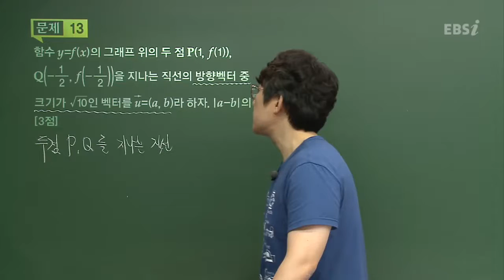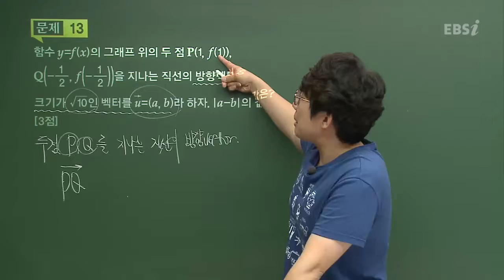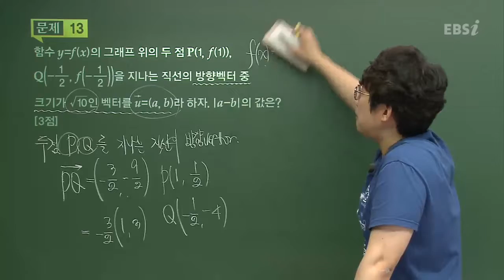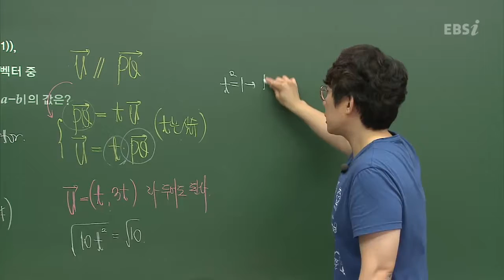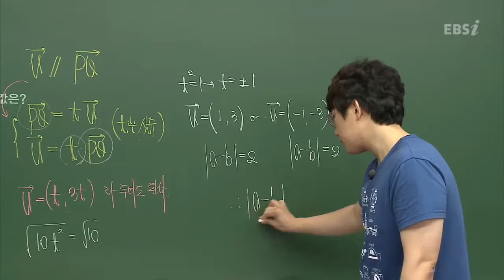201607교육청B13@ebs@김창재